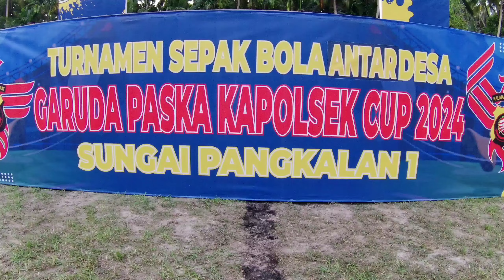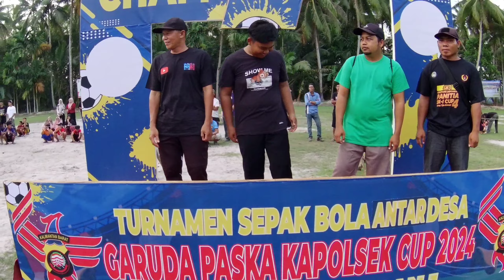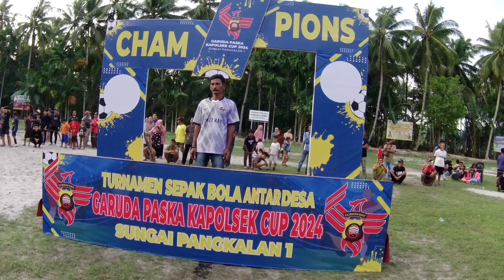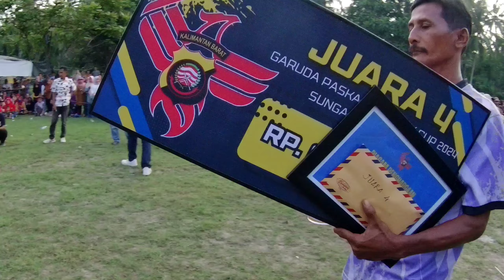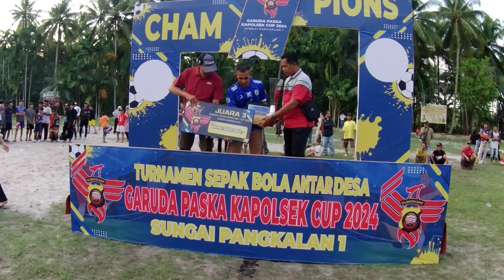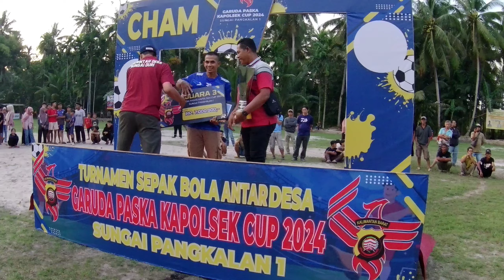PENYERAHAN PIALA 🏆 PIAGAM GARUDA PASKA KAPOLSEK CUP 2024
Open turnamen sepak bola Garuda Paska Kapolsek Cup 2024